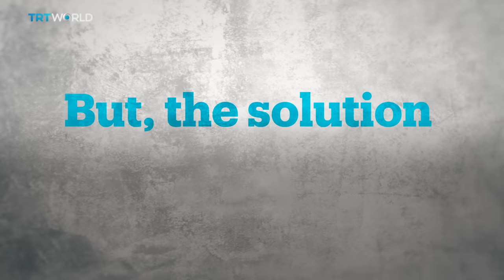How did Israel become a country?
US President Trump has announced plans to recognise Jerusalem as Israel's capital and move the American embassy there from TelAviv. Will this be the end of a possible two-state solution?

0:00 Intro
0:26 End of WWI
1:39 Six-Day War (1967)
2:36 Oslo Agreement
3:12 Israel withdraws from Gaza